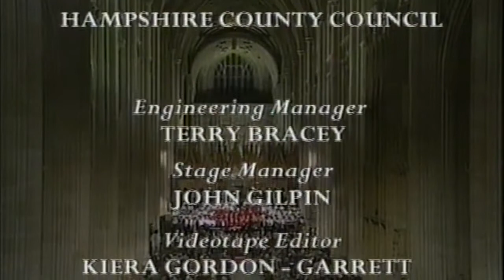A Seasonal Concert from Winchester Cathedral on 19th December 1993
Winchester Cathedral Choir
The Waynflete Singers
Bournemouth Symphony Orchestra
Janice Watson - Soprano
Thomas Allen - Baritone
Directed by David Hill
Organist David Dunnett

Laudate Dominum (Mozart)
Symphony No.3 (Saint-Saëns)
In Terra Pax (Finzi)
Epilogue from Hodie (Vaughan Williams)
Sir Christèmas (Mathias)
Ding Dong Merrily on High (arr. Wood)
O Little Town of Bethlehem (arr. Walford Davies)
The Holly and the Ivy (arr. Walford Davies)
The Three Kings (arr. Cornelius)
Sleigh Ride (Delius)
A Spotless Rose (Howells)
The Shepherds' Farewell (Berlioz)
The Holy Boy (Ireland)
Fantasia on Christmas Carols (Vaughan Williams)
Once in Royal David's City (arr. Willcocks)